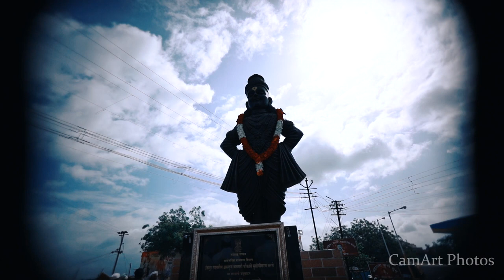Dindi Sohla 2022 - Gol Ringan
jagatguru Tukaram Maharaj Palkhi Sohala 2022